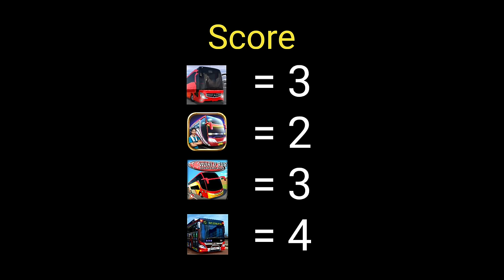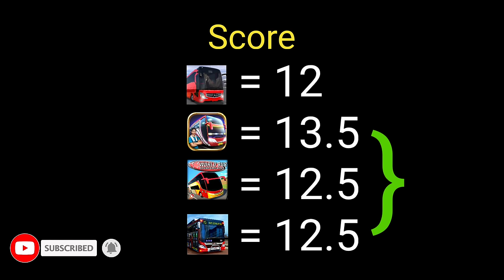🚚Bus Simulator Indonesia v World Bus Driving Simulator v Bus Simulator Ultimate v Bus Simulator 2023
World Bus Driving Simulator - Mobile Gameplay

Bus Game For Android and IOS

Bus Simulator : Ultimate - Mobile Gameplay

Bus Simulator 2023 - Mobile Gameplay